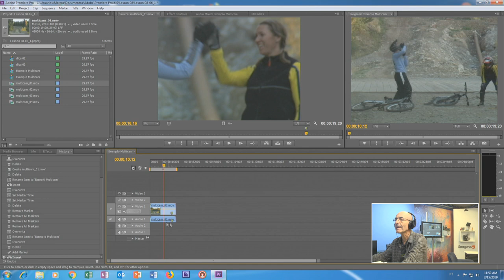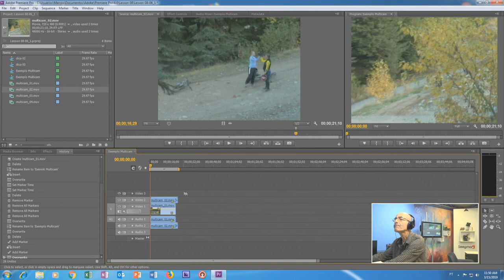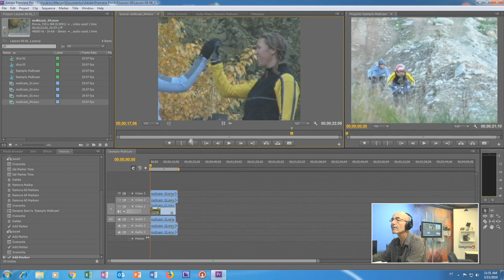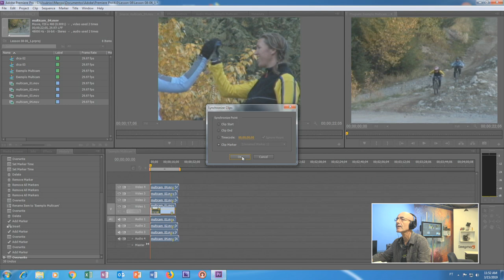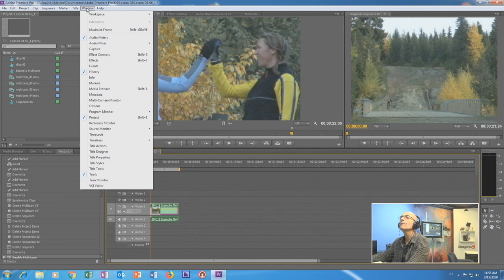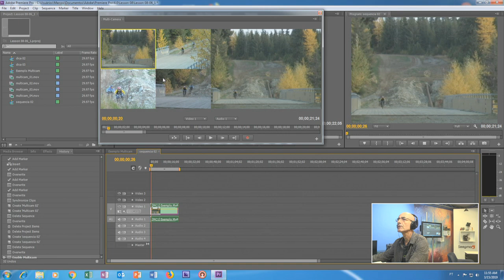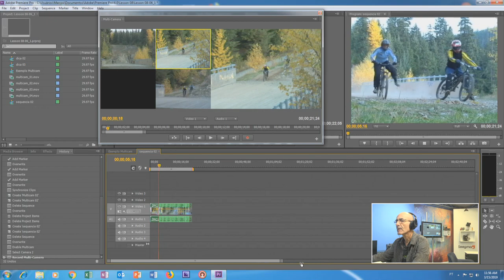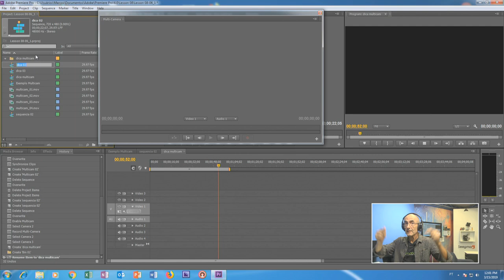Como Editar em Multicam no Adobe Premiere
Como utilizar o recurso multicam no Premiere